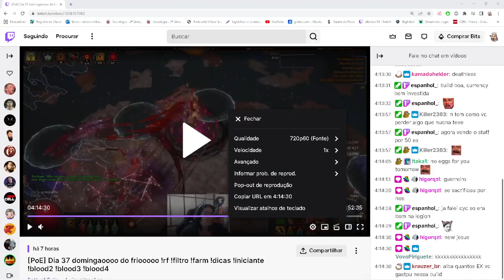[3.18] Dia - 36 - Slayer Cyclone Shockwave Fisico - Explicacao + ubber Shaper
Fala galera

Referencia: